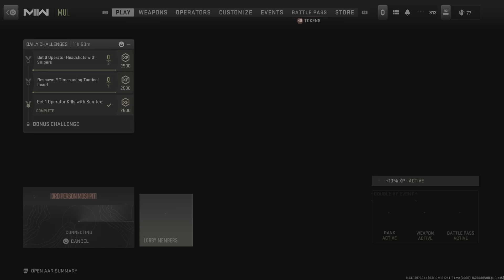Call of Duty: Modern Warfare II_20230318130938